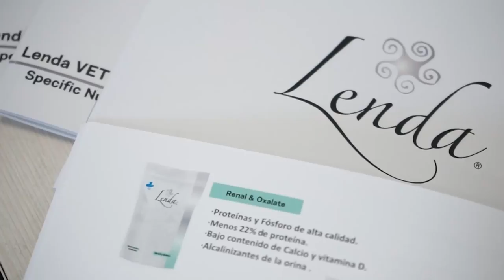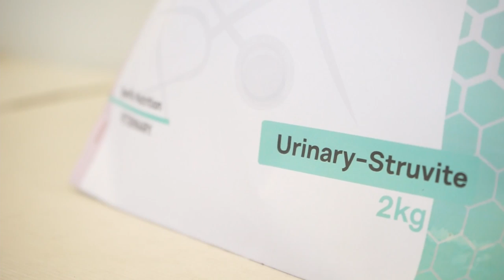César López, CEO de Lenda, presenta las cualidades de Lenda VET Nature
César López, CEO de Lenda Pet Food, presenta la nueva línea exclusiva para veterinarios,
Descubre cómo esta línea está diseñada para ofrecer soluciones nutricionales de alta calidad, específicamente formuladas para satisfacer las necesidades de salud y bienestar de perros y gatos bajo cuidado veterinario.
César nos hablará sobre los beneficios y características de estos productos innovadores, que combinan ingredientes naturales con la más avanzada investigación en nutrición animal.

:: 🔗 http:/Lenda.net